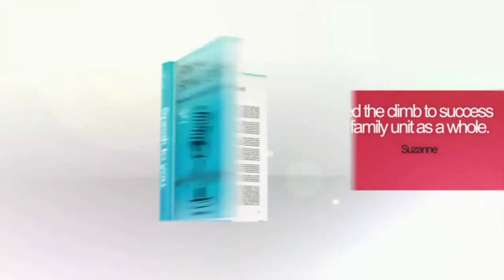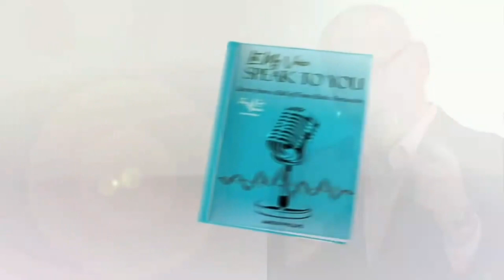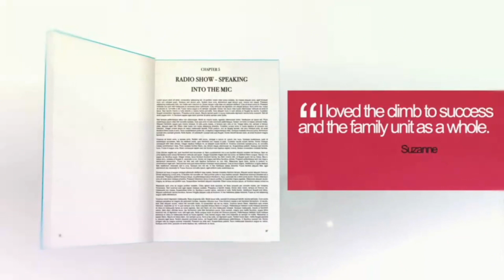Thoughts Count Anywhere 01 07 23